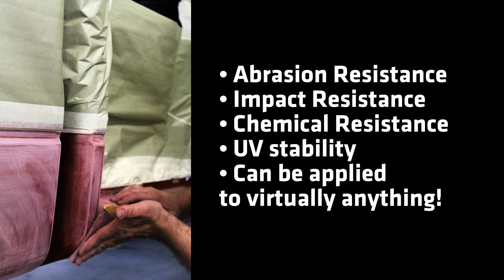North West Running Boards & Tualatin Truck Accessories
We have two locations:

10325 SE Hwy 212
Clackamas, or 97015

10005 SW Tualatin Sherwood RD
Tualatin, Or 97062